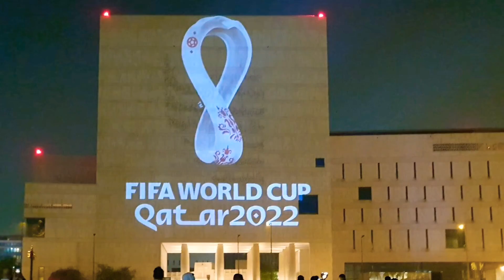Qatar Fifa Worldcup 2022 Logo (Official emblem revealed)